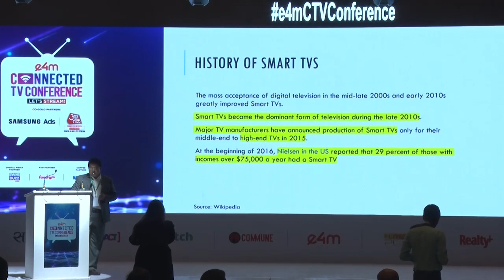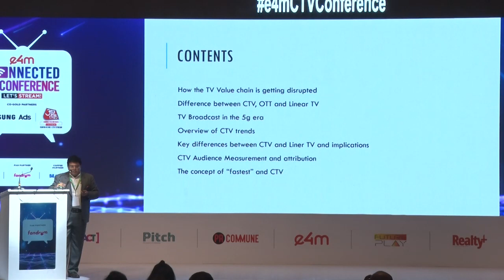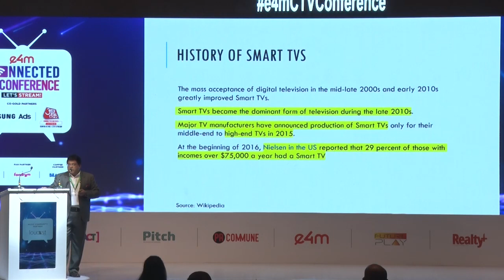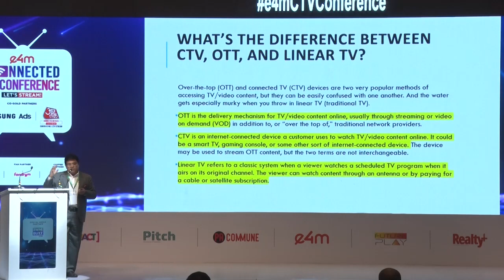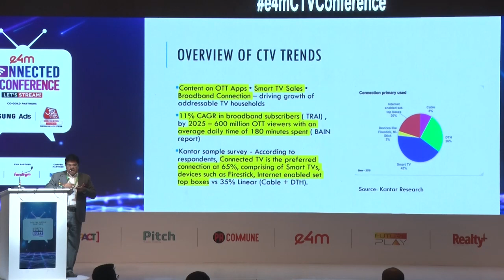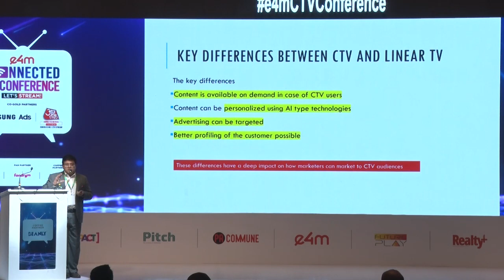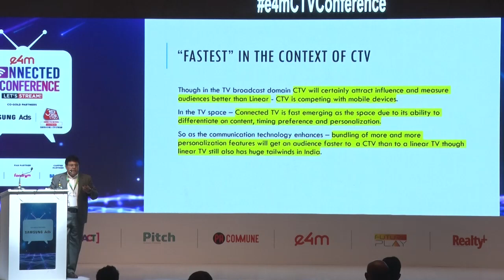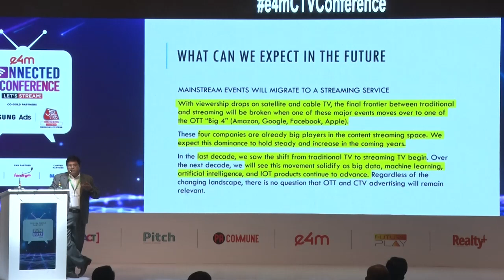e4mCTVConference : Spotlight Session by Rajib Basu, PwC India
Streaming Services and smart TV have revolutionized the industry and the competition is fierce. To keep up, companies must stay agile, embrace new tech and trends and cater to individual viewers needs. The future of TV is all about personalized content and targeted advertising. Let’s explore the fascinating world of connected TV together, with our Esteemed Spotlight Speaker - Mr Rajib Basu, PwC India who has 23 years of experience with his career spanning across PwC (20 years) and KPMG.